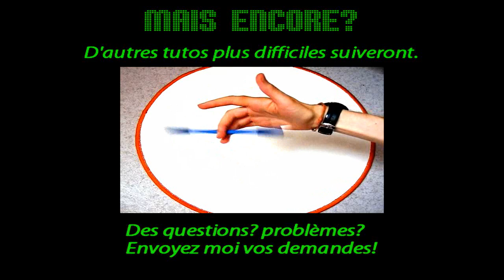[Tuto] Le Penspinning Pour Les Nuls - Apprendre les bases FACILEMENT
Marre de ne pas y arriver? Marre des tutoriaux foireux? Vous voulez apprendre le penspinning plus sérieusement? Ce tuto est fait pour vous!

Cliquez sur la figure de vôtre choix et vous serrez automatiquement redirigé vers la vidéo explicative comprenant ralentit, conseils et astuces.

Des questions? Contactez moi :)

Le jargon penspinning utile avant de commencer: Pour faciliter la compréhension les explications seront simplifiés, voici quelques exemples:
T = pouce
1 = index
2 = majeur
3 = annulaire
4 = auriculaire